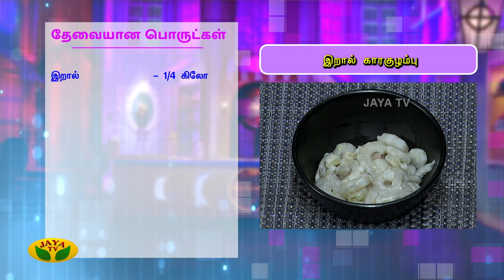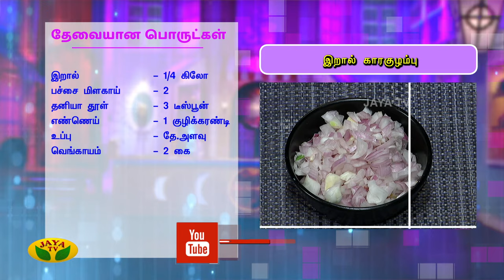Chef Damu's இறால் காரகுழம்பு | Prawn Recipe | Teen Kitchen | Adupangarai | Jaya TV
இறால் காரகுழம்பு | Prawn Recipe | Teen Kitchen | Adupangarai | Jaya TV

Category Entertainment